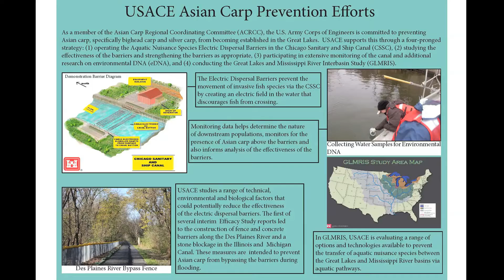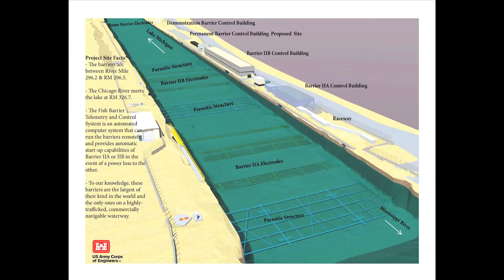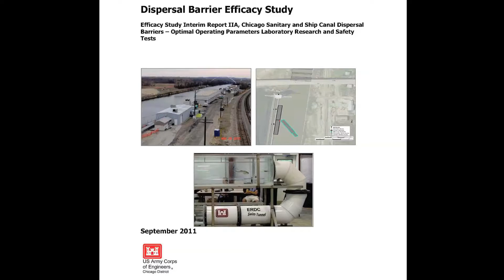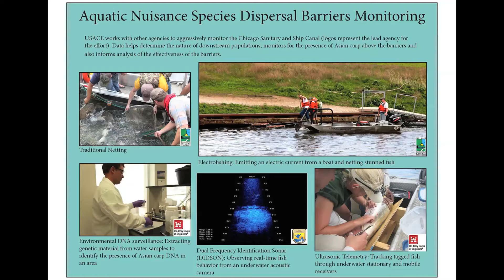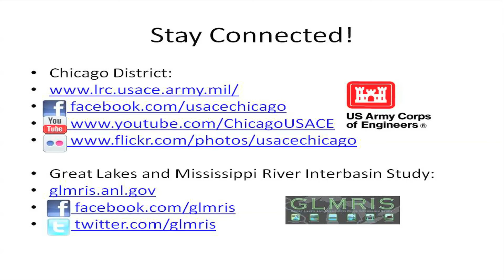Corps of Engineers Aquatic Nuisance Species (Asian carp) Prevention Strategy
U.S. Army Corps of Engineers Deputy Commander Lt. Col. Jim Schreiner discusses a broad inter-agency partnership aimed at combating aquatic nuisance species, such as Asian carp, to include operating the electric barriers in the Chicago Sanitary and Ship Canal and conducting the Great lakes and Mississippi River Interbasin Study that examines controls that could be applied to prevent ANS transfer between the Great Lakes and Mississippi River basins through aquatic pathways.

Produced by Sarah D. Gross
Edited by Jessica J. Majchrowski